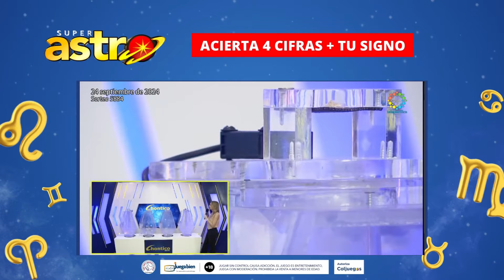RESULTADO CHONTICO NOCHE del MARTES 24 de septiembre de 2024 ✅✅ (ULTIMO RESULTADO) 💫✅💰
Bienvenidos al Resultado del Chontico NOCHE de hoy MARTES 24 de septiembre de 2024 ¡Este es tu canal oficial de los resultados de las loterías y Chances de Colombia! Chontico de hoy a la 24.